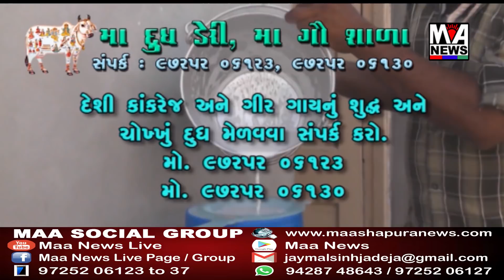નખત્રાણા તાલુકાનાં જતાવીરા ગામે ગેરકાયદેસર વીજ લાઈનો નખાતી હોવાથી અહેવાલ..